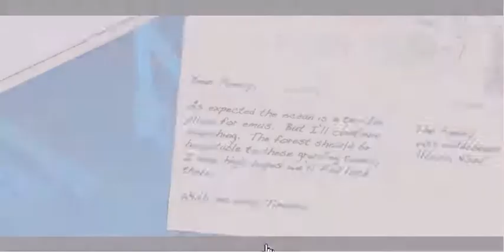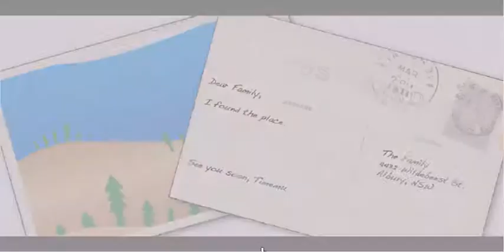Playing Timemu Wrong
While being annoyed at the bad controls I found out if you time it right you can get a super jump that allows you bypass a ton of things. I proceed to ignore most of the game and jump over everything. Unfortunately there is one level where I do have to use clones still, I almost got away with avoiding the main game mechanic.
I would really not suggest playing this game, the hit detection is bad and the controls are pretty off, which is kind of surprising considering the creator. For some bizarre reason you can't jump if you are on a corner, and the controls aren't always responsive even away from corners.